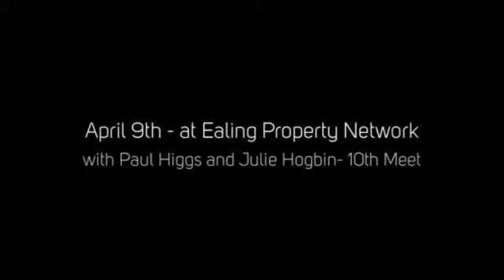Ealing Property Network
Details of the Group;